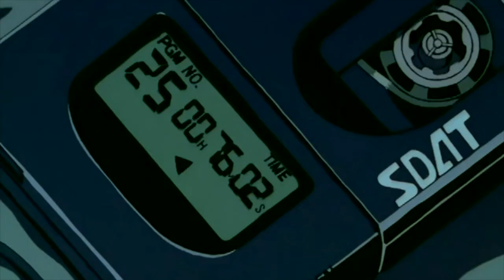gier - cheering you on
❀ gier
Anime: Neon Genesis Evangelion, The End of Evangelion.

First time doing this so is kinda basic, hope you enjoy!